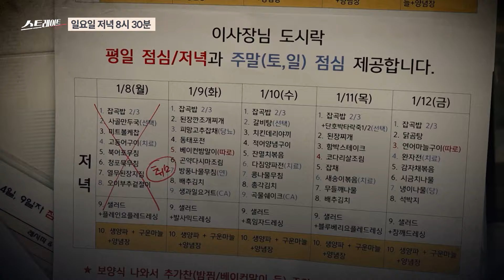[예고] 사립대는 누구의 것인가? | 239회 스트레이트 예고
스트레이트 239회 (2024년 1월 21일) 예고 - 일요일 저녁 8시 30분

 〈사립대는 누구의 것인가?〉
- 대학병원 한 가운데 이사장 가족 위한 특별 공간
- 학생들도 모르는 캠퍼스 속 저택
- 세습되는 학교 재단과 끊이지 않는 비리… 대학은 누구의 것인가?